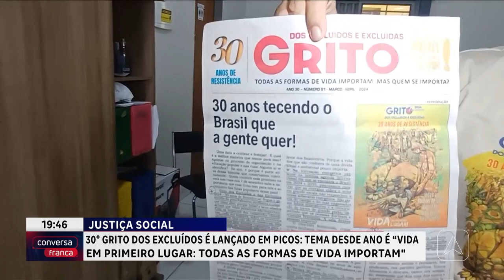30° Grito Dos Excluídos é lançado em Picos